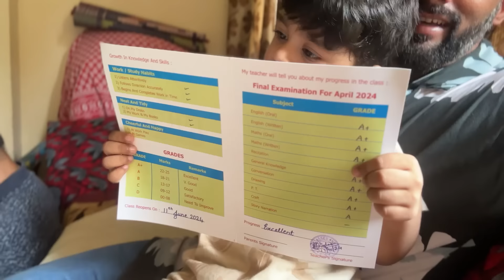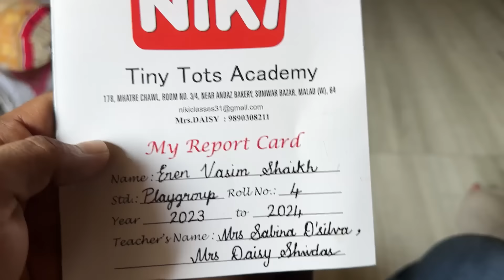IS WAJAH SE EID NAHI MANAYI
AS-IT-IS Nutrition BCAA Spearmint